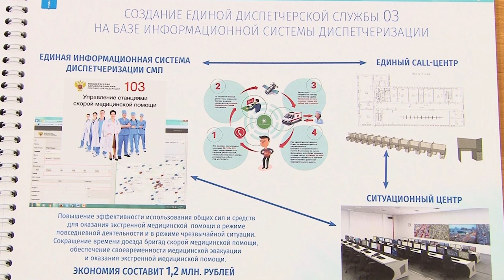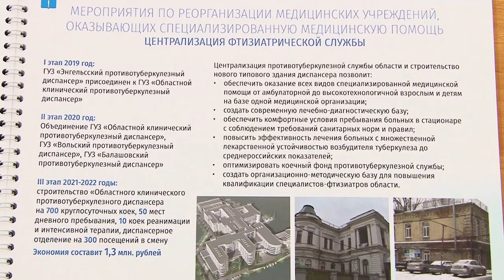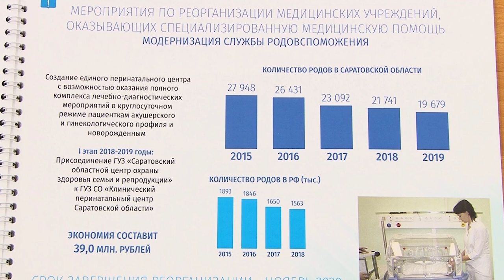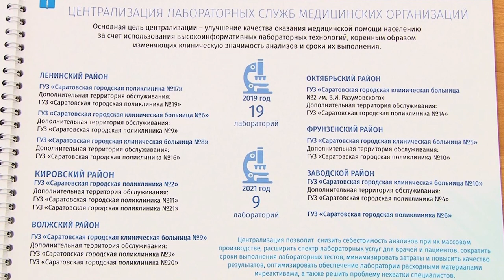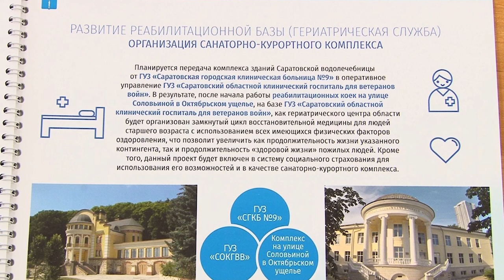Олег Костин рассказал о программе модернизации здравоохранения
Сегодня министр здравоохранения Саратовской области Олег Костин провел встречу с журналистами. На брифинге глава ведомства рассказал о программе модернизации региональной медицины. Ее реализация планируется в течение ближайших двух лет. Подробности на сайте ИА "Взгляд-инфо".